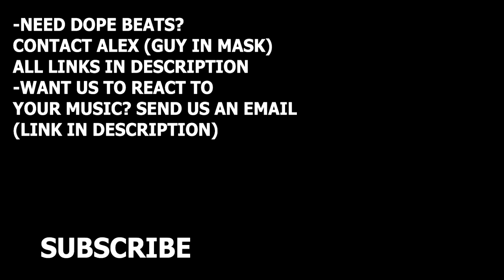RUSSIANS REACT TO GERMAN RAP | SSIO - Nullkommaneun | REACTION TO GERMAN RAP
Reaction to SSIO - Nullkommaneun || German rap music reaction.